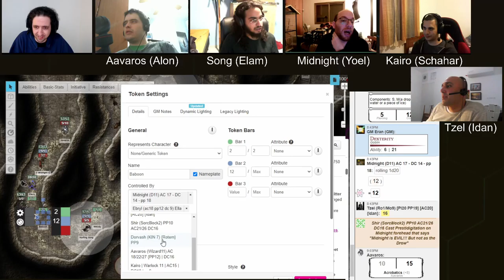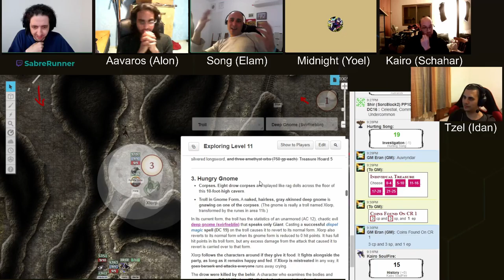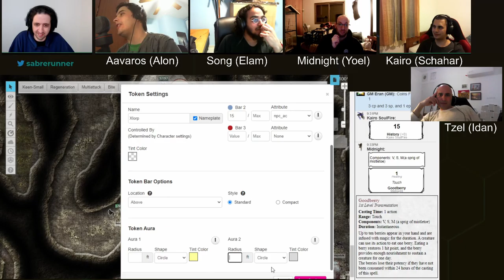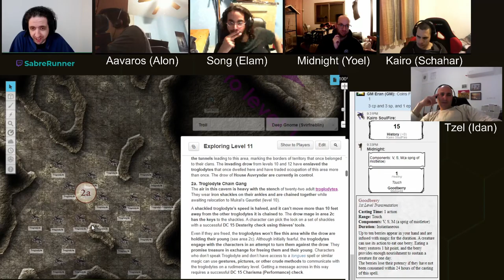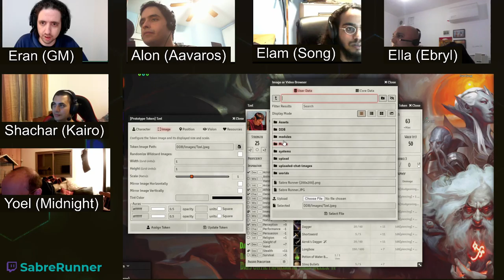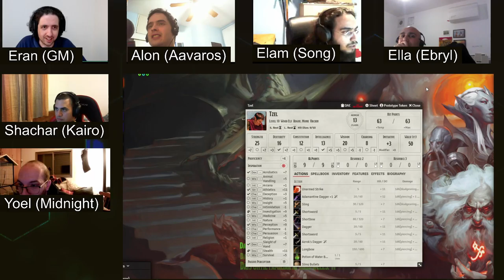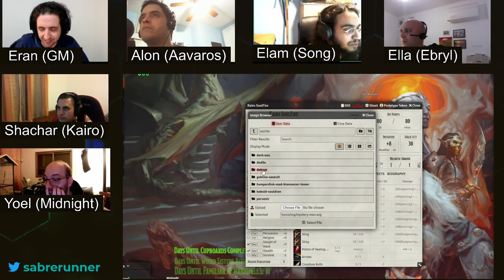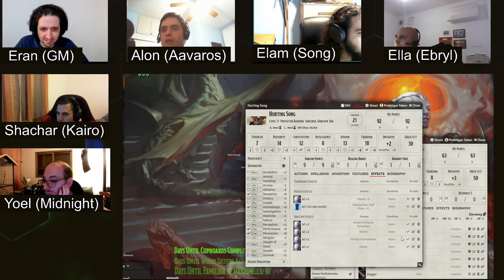Dungeon of the Mad Mage, Floor 11, Part 7